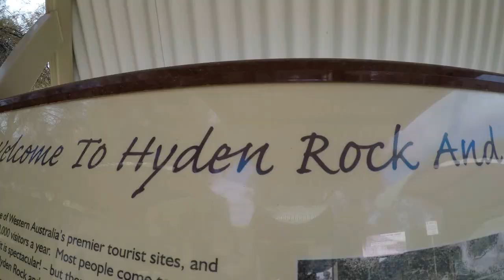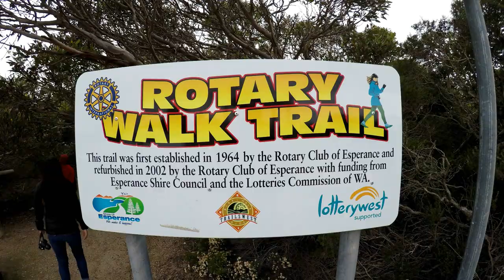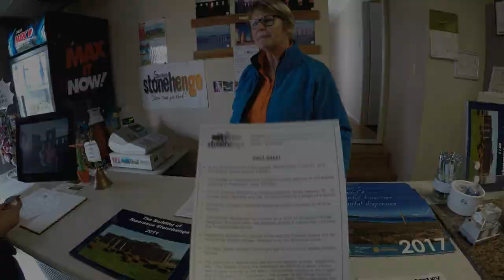Wave Rock and Esperance Western Australia Road Trip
A road trip down south past Wave Rock to Esperance for a 3 d 2 n adventure. Enjoy the video!